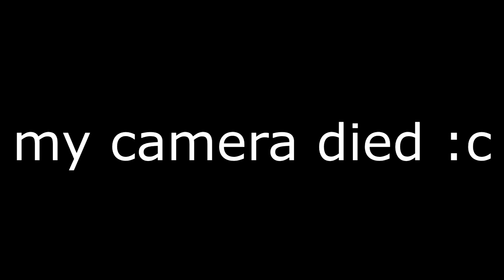How To PROPERLY Clean Your Keyboard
this video is mid but I still uploaded it